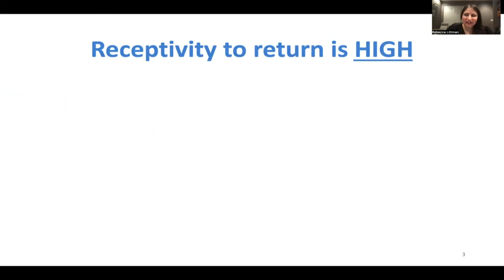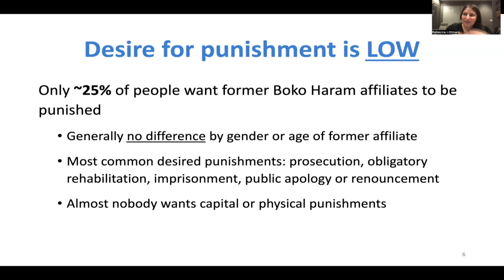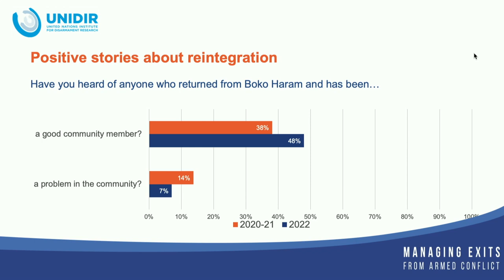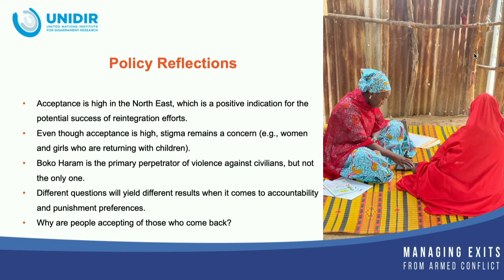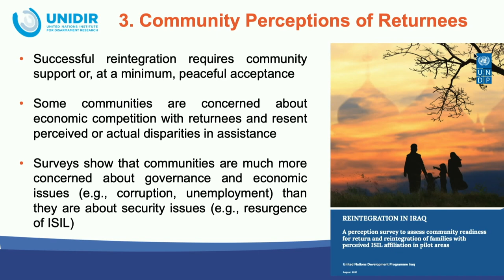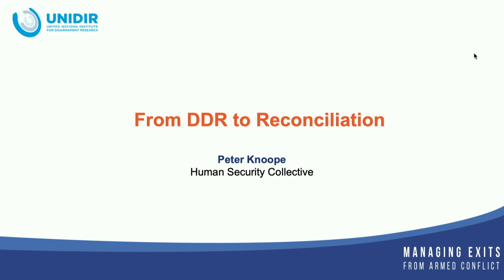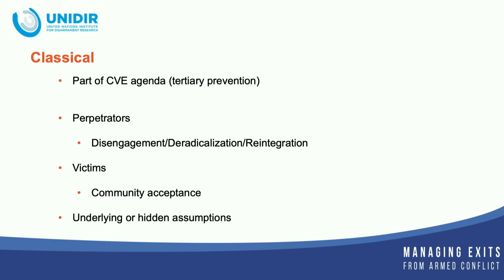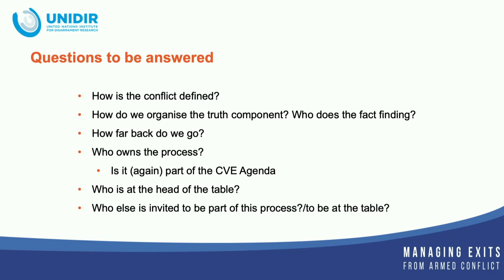MEAC Evidence and Learning Workshop, Panel 4: Community Receptivity, Justice & Accountability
PANEL 4: Community Receptivity to Return and Approaches to Justice and Accountability

Moderator: Dr. Randolph Wallace Rhea (Senior DDR Specialist & Security Transitions, FBA)

Panellists:
- Mr. Ulrich Garms (Implementation Support Section II/ Sub-Saharan Africa, UNODC)
- Dr. Rebecca Littman (Assistant Professor, University of Illinois Chicago) [Video]
- Ms. Fatima Yetcha Ajimi Badu (Nigeria Researcher, MEAC, UNIDIR)
- Dr. Mara Revkin (Associate Professor of Law, Duke University)
- Mr. Peter Knoope (Fellow, Human Security Collective)

Discussant: Dr. Akinola Olojo (Project Manager, Lake Chad Basin Team, ISS)